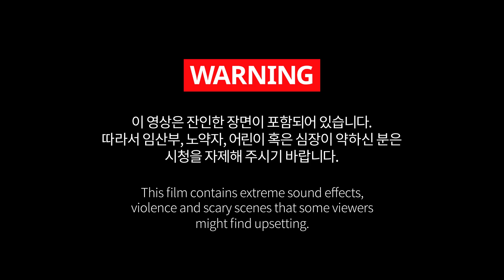롯데월드 호러할로윈 : THE VIRUS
저녁 6시, 바이러스로 통제된 구역 좀비 아일랜드
지금 여기 숨쉬는 모든 것이 위험하다!